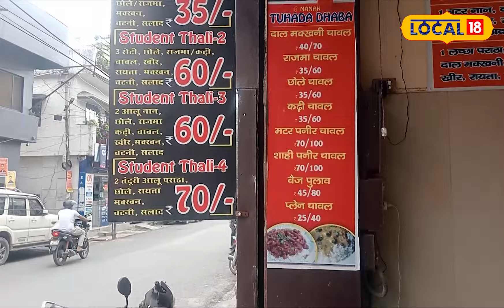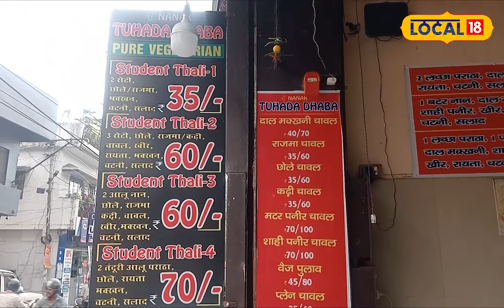Famous Restaurant: रेस्ट्रॉन्ट्स में शुरू हुआ स्टूडेंट स्पशेल थाली, बेहद कम है दाम!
Dehradun News:  उत्‍तराखंड की राजधानी देहरादून के करनपुर को स्टूडेंट्स हब कहा जाता है. वहीं, करनपुर स्थित नानक तुहाड़ा ढाबा में स्टूडेंट्स के लिए कई तरह की थालियां परोसी जाती हैं.
Dehradun News: Karanpur in Dehradun, the capital of Uttarakhand, is called the Student Hub. This is the reason why food offers for students continue here. At the same time, many types of thalis are served for students at Nanak Tuhada Dhaba in Karanpur.